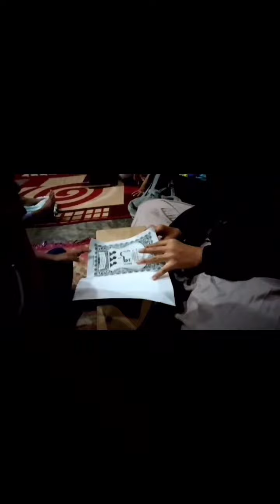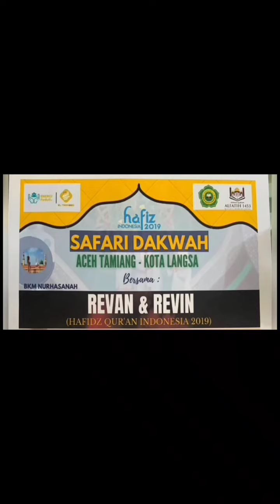Kreativitas Warga Desa Bundar dalam menjukan perekonomian desa dan perekonomian keluarga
Nama : Nurul Fratiwi
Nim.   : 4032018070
Manajemen keuangan syariah